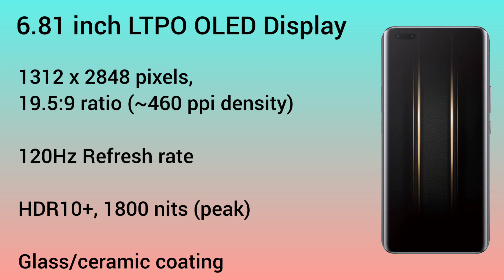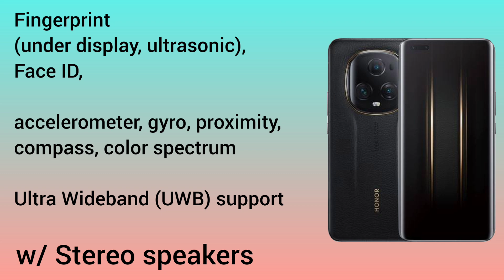Honor Magic5 Ultimate Features Specs & Price in Philippines | Snapdragon 8 Gen 2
Honor Magic5 Ultimate isang 5G smartphone na may features na 6.81 inch LTPO OLED Display, 1312/2848 pixels, 120Hz Refresh rate, Glass/Ceramic Coating, Ang Honor Magic5 Ultimate ay may Android 13, MagicOS 7.1, Qualcomm Snapdragon 8 Gen 2 (4 nm),
16GB RAM & 512GB Internal Storage, Non-expandable, 5450 mAh battery w/ 66W fast charging, 50MP Main Camera & 12MP Selfie Camera

Estimated Price:
Around PHP 53K